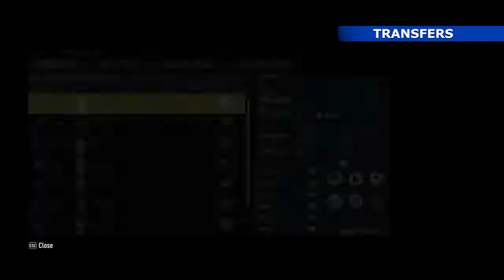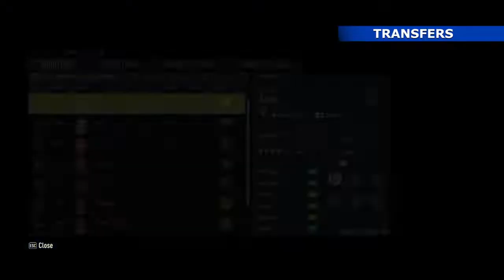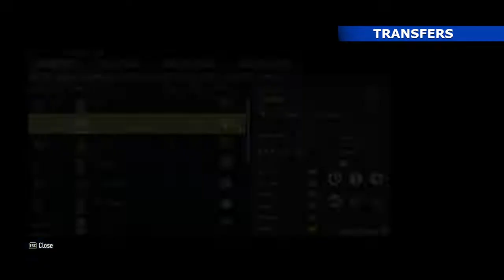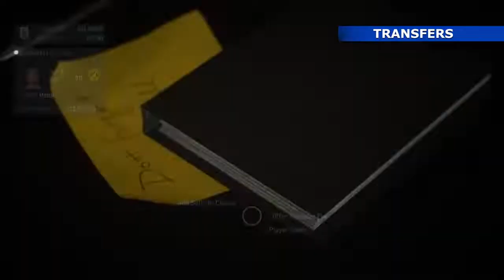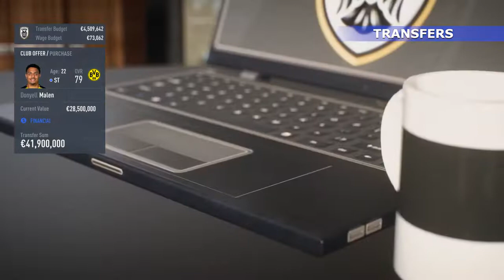FIFA 22 - PAOK - LA LIGA - STARTING SEASON (S1) TACTICS / SETTINGS / TRANSFERS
Playing Paok at La Liga - Spanish League First Season
START SEASON
00:00 - GAME SETTINGS
00:41- SQUAD BEFORE TRANSFERS
00:54 - TACTICS
02:22 - TRANSFERS
16:54 - SQUAD AFTER TRANSFERS